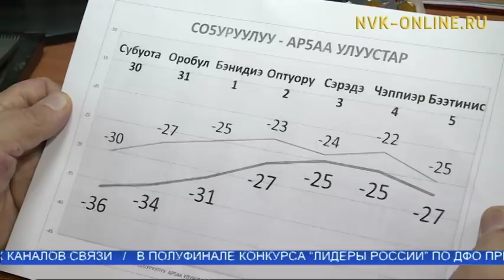Саҥа дьыл күнүгэр халлаан сылыйыаҕа - Тускул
Официальный сайт NVK-ONLINE.RU - "Саҥа дьыл күнүгэр халлаан сылыйыаҕа", - диэн норуот билгэһитэ Тускул "Саха" НКИХ биэриитигэр эттэ. Бырааһынньык күннэригэр Саха сиригэр халлаан туругун сиһилии кэпсиирин истиҥ.